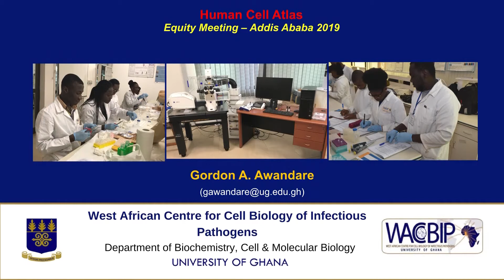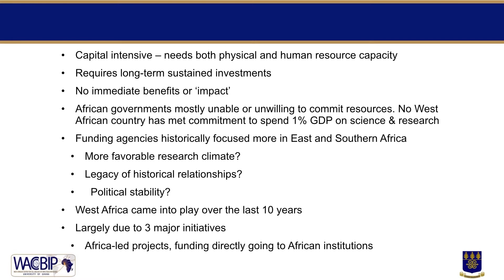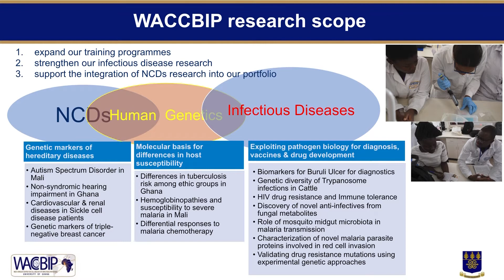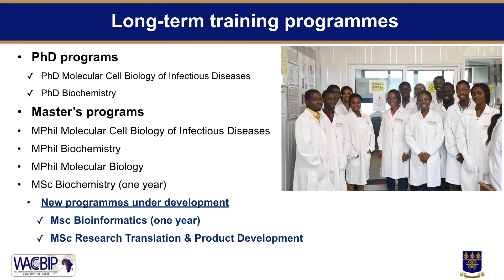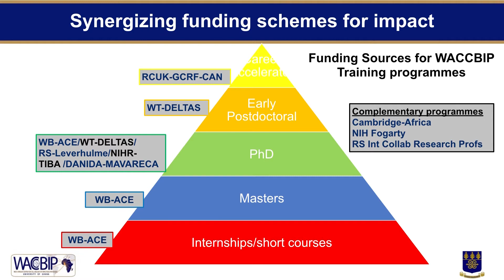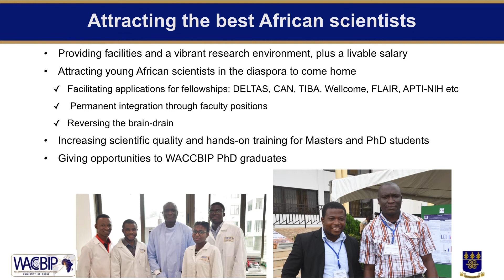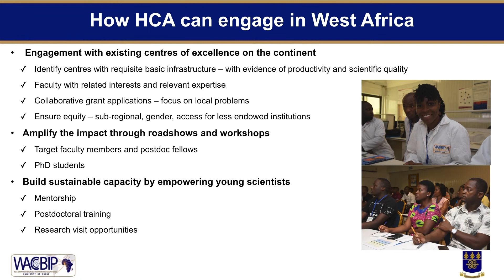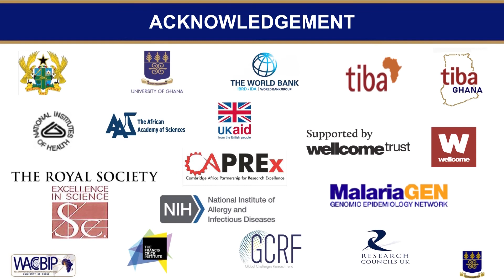HCA Equity Meeting: Gordon Awandare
Accelerating Global Health Research with the HCA, Building capacity for competitive basic research in West Africa: Gordon Awandare